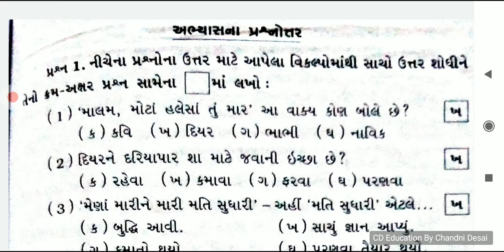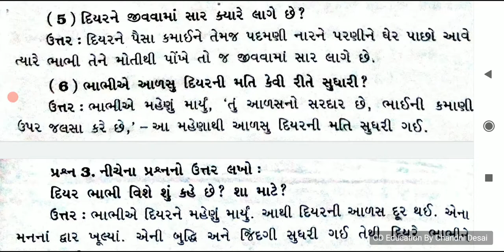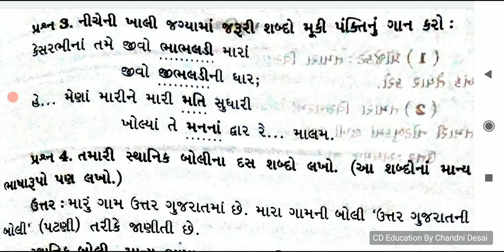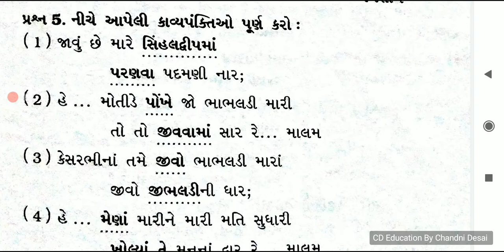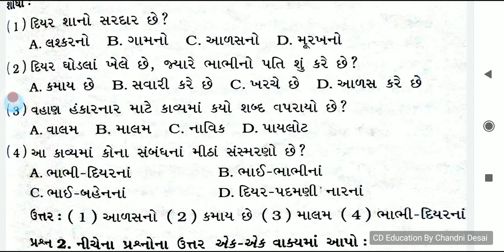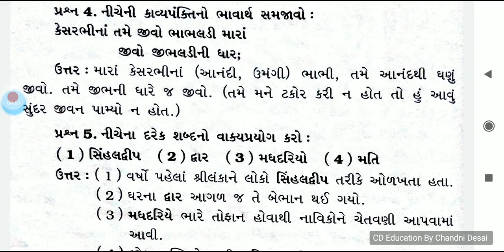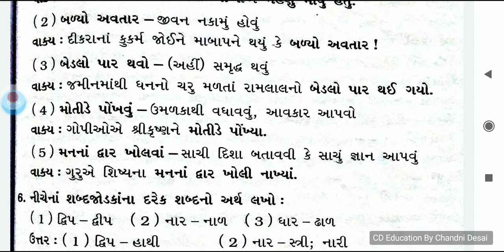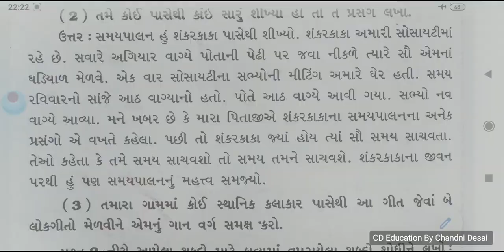માલમ હલેસાં માર, Std7 Sem1 Unit8 ગુજરાતી, Malam Halesa Maar, સ્વાધ્યાય Unit8 ગુજરાતી માલમ હલેસાં માર